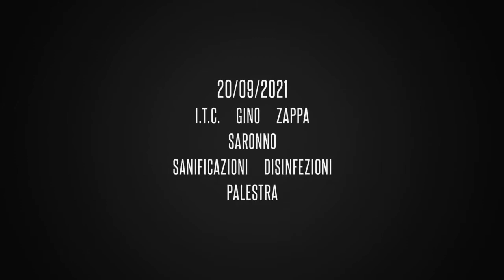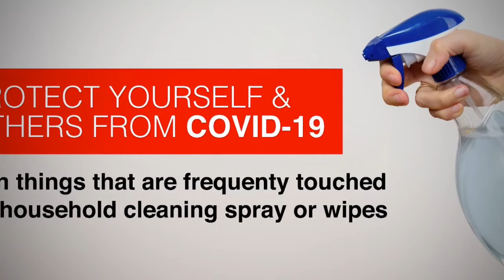Sanificazioni palestre Saronno Varese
sanificazione e disinfezione palestre e accessori